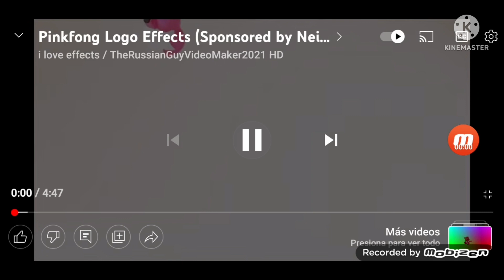XD In E Major 8 V3 Effect (Normal)